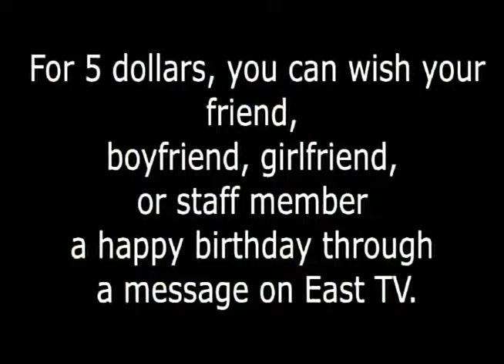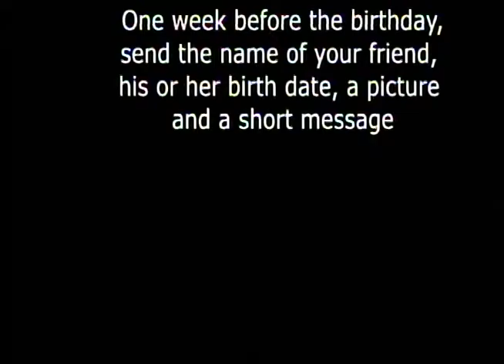1.14.16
OE News